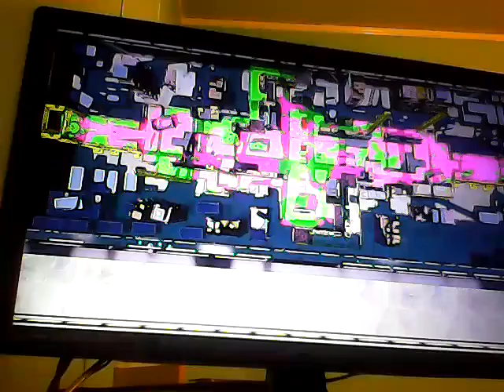What a Wait! • Let's Play Splatoon: Online Mode - Episode 33: Close to a Close!